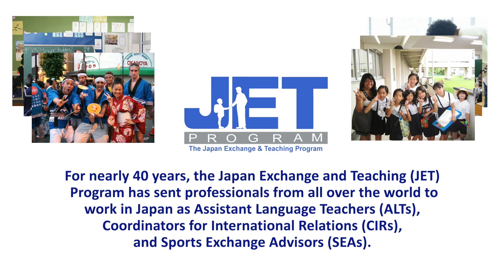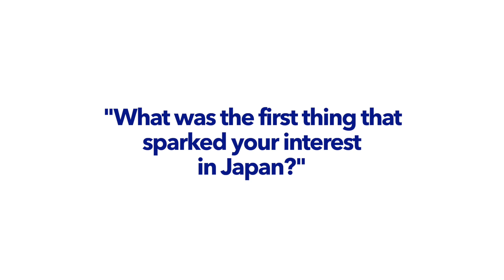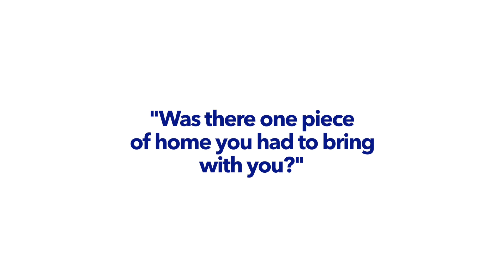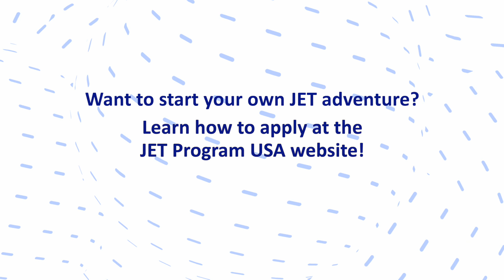2023 JET Sendoff!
JET-ing off to Japan!

The Official JET Program USA sends Americans to teach and work in Japan. The night before the 2023 Seattle group departed, they were sent off with a reception hosted by the consulate.

Good luck in Japan, JETs!